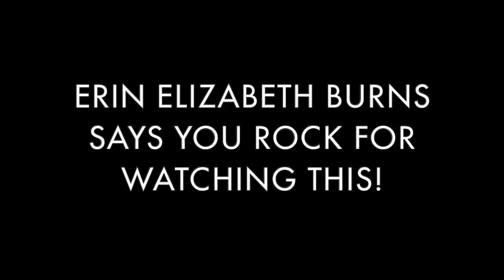Erin Elizabeth Burns Comedy Reel